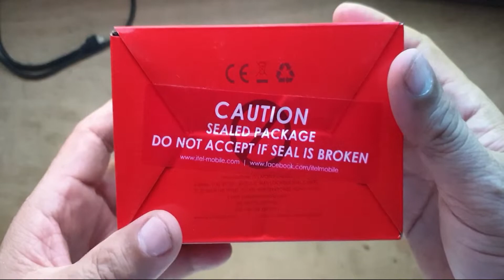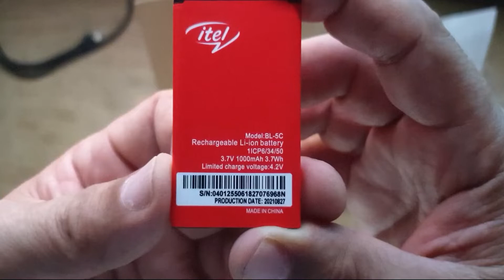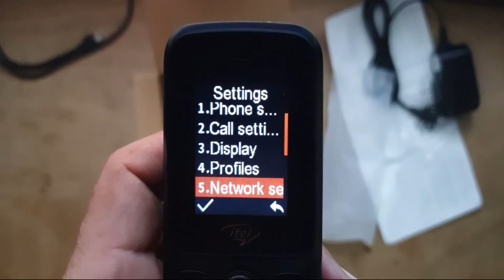itel it2163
BPM ITEL it2163
Dual sim (regular)
1.77 inches screen
Bright Torch
1000 mah Battery
Bluetooth
wireless FM radio
expandable up to 32gb (memory card not included)